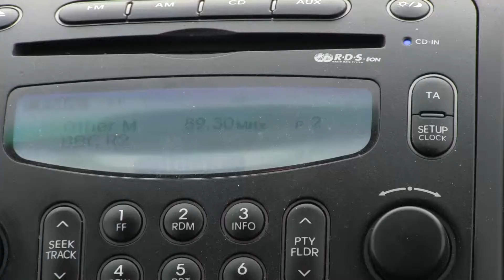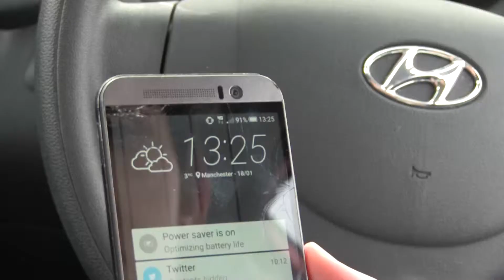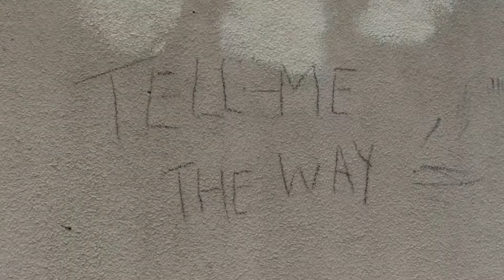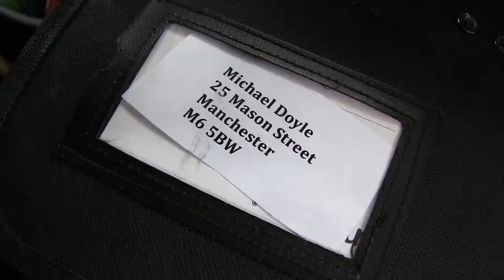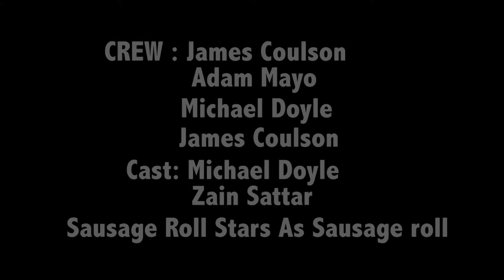TELL ME THE WAY - Adam Mayo